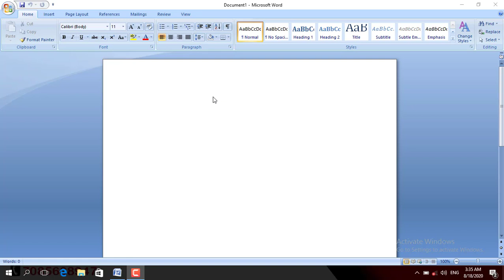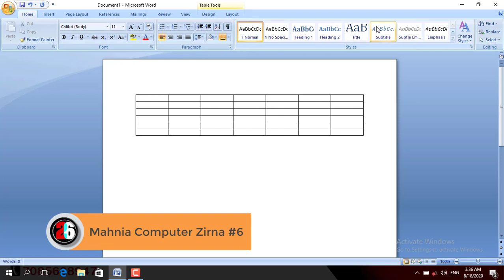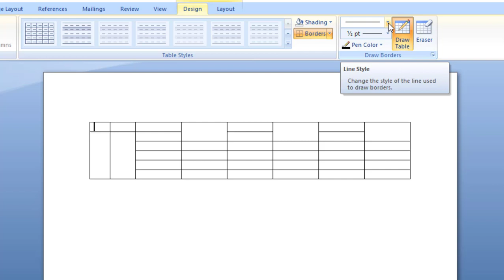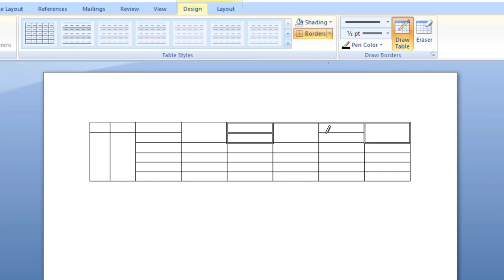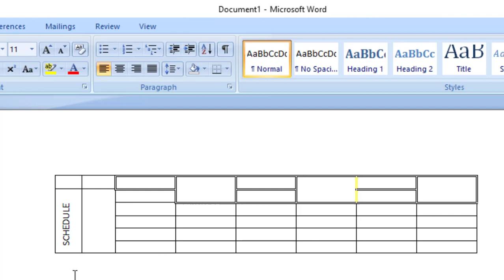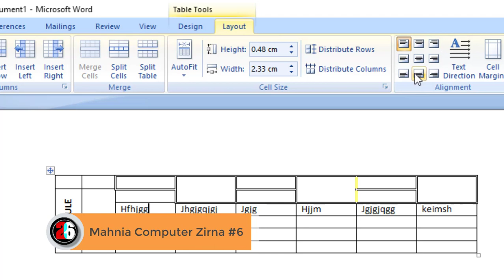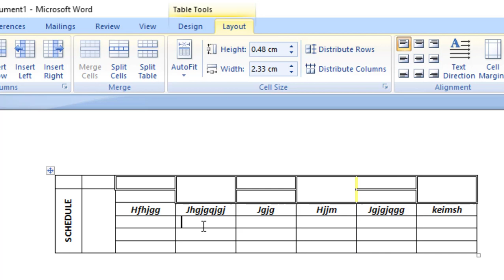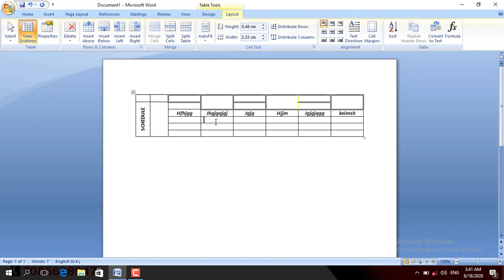MS Word Lession 6 | Mahni a Computer Zirna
Mahni a Computer Zirna hi a thiam tawhsa tana buatsaih a ni lova,khawih tan tir tana he tutorial hi buatsaih a ni.